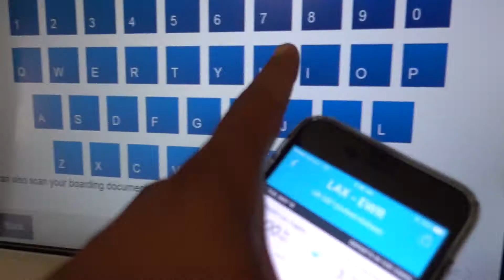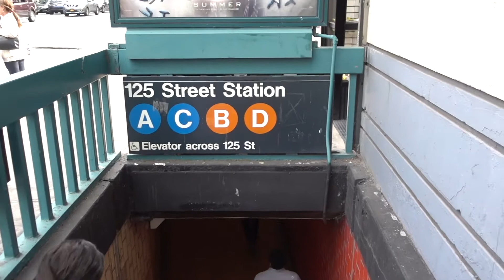WORST UBER EVER! (Day 43)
First day in New York! Celebrated our sister graduating from NYU with her Master's Degree!